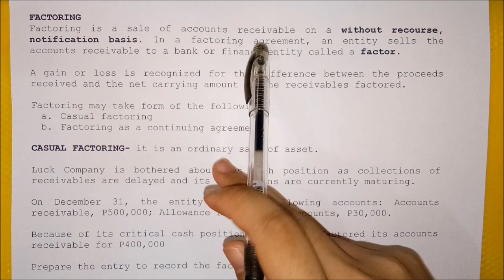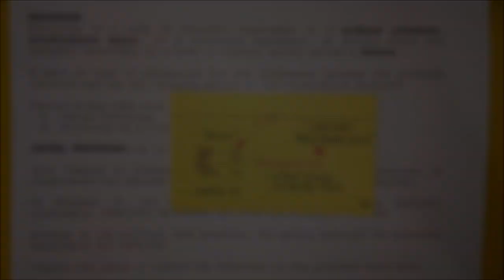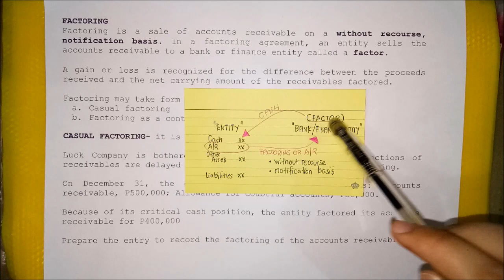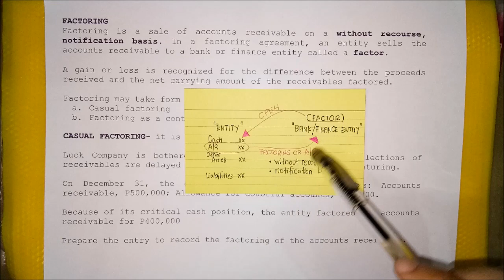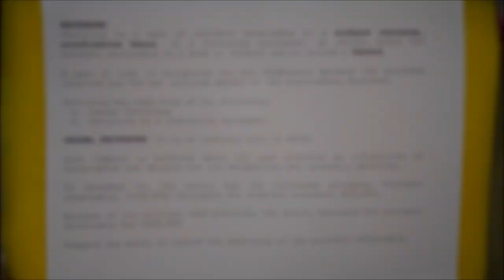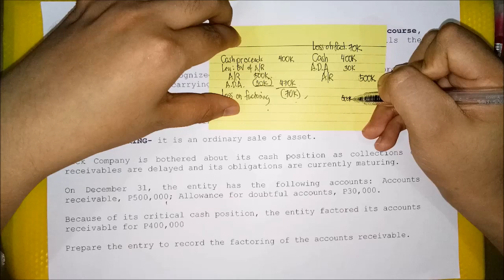Factoring of Accounts Receivable - Casual Factoring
Learn the accounting for casual factoring of accounts receivable.

Textbook used: 2011 Edition Financial Accounting Volume 1 by Mr.  Conrado T. Valix, Mr. Jose F. Peralta and Mr. Christian Aris M. Valix